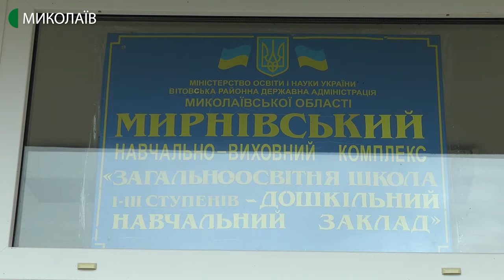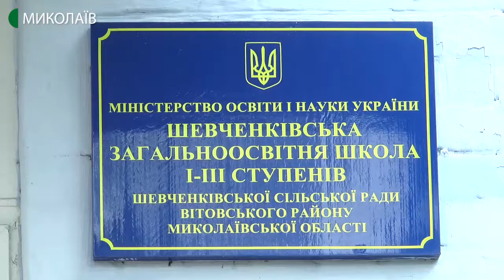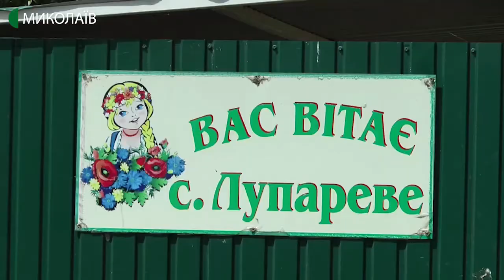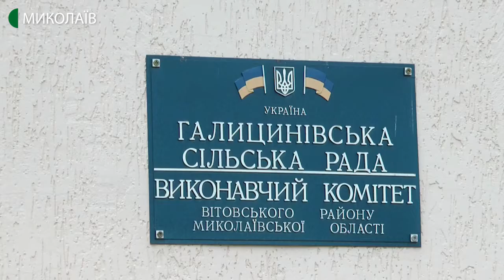25.05.2020. Новини. 19:00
Новини
Інформаційна картина дня (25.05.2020) поглядом кореспондентів телеканалу UA: Миколаїв (випуск новин — 19:00):
- станом на 10:00 25 травня в Миколаївській області не виявлено нових підтверджених випадків COVID-19;
- без перепустки з місця роботи, але у засобах індивідуального захисту й з обмеженням на кількість пасажирів у салоні. На комунальному підприємстві «Миколаївпастранс» змінили правила перевезення під час карантину;
- навчально-виховний комплекс у селі Мирне Вітовського району планують оптимізувати. З п’ятого класу учні їздитимуть на навчання до села Шевченкове, що за 15 кілометрів. Сьогодні у Мирному відбулись громадські обговорення;
- через відсутність дощів аграрії села Лупареве Вітовського району можуть лишитися без врожаю;
- миколаївські спортсмени та військовослужбовці, у пам'ять про лейтенанта військово-морських сил США Майкла Мерфі та українських військових провели відкрите тренування з кросфіту у сквері «Серце міста».